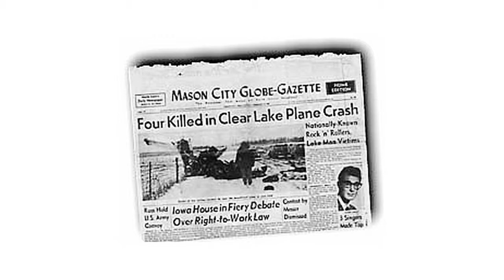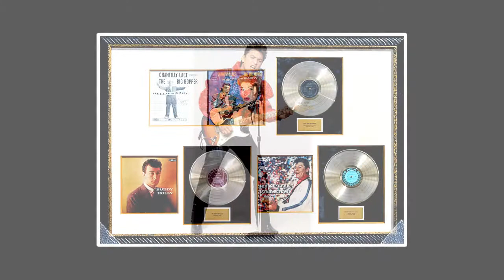American Pie by Don McLean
Don McLean sings his iconic song "American Pie" about the music and events of the late 50s and the 60s with photos explaining some of the meanings behind the words of this song.